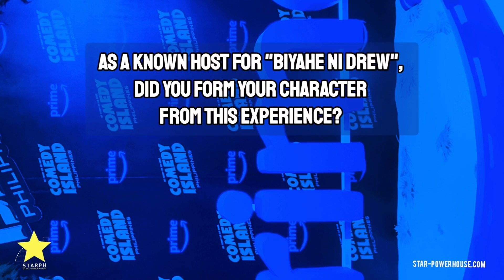Drew Arellano compares the Byahe ni Drew in Comedy Island Philippines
A sparkling moment transpired as the vibrant cast of Tawa-tawa Island, featuring Drew Arellano, Carlo Aquino, Andrea Brillantes, Cai Cortez, and Justine Luzares, joined forces with industry luminaries Quark Henares, Head of Originals at Prime Video Philippines, Tanya Yuson, Entertainment Producer, and Director Randolph Longjas. This engaging encounter took place during an exclusive press conference, hosted for the upcoming comedy sensation "Comedy Island Philippines." The venue was none other than the Teatrino at Greenhills' Promenade Mall.